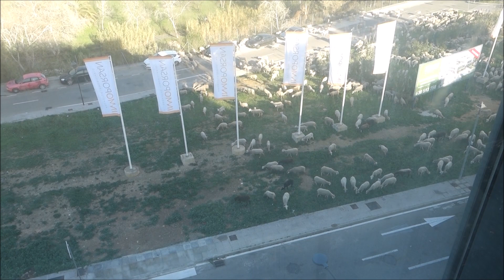Ovejas y cabras en Alhaurin de la Torre